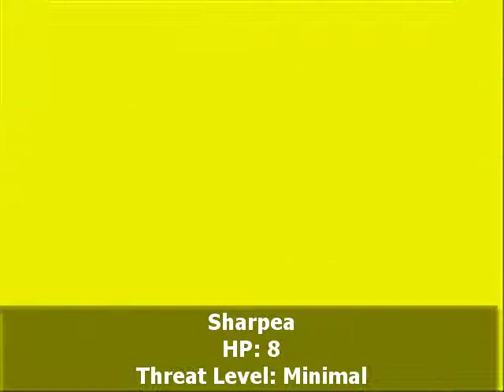Mario & Luigi: Superstar Saga (HP Workers) 11 - Mini-games, Tutorials and Trouble, Oh Crap!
Mario & Luigi: Superstar Saga was produced by Alphadream & Nintendo.  Game was released on the Game Boy Advance.
Recording, Game Playing and Commentary done by me.

Mario & Luigi finally get to a point to get off of Hoohoo Mountain.  There's a problem however.  Mario and Luigi have lots to do before they are to reach civilization.  Can they brave the mine cart ride, the tutorial of hammer usage and the roaming enemies among the lands of Beanbean Kingdom?